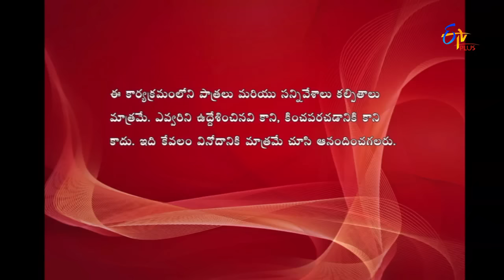Express Raja | Funny Bite 4 | 8th December 2016 | ETV Plus